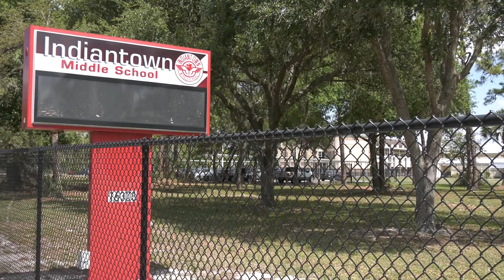High School Students Participate in Constitution Academic Competition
In partnership with the Center for Constitutional Values' Scholarship Fund and the YMCA of the Treasure Coast, the Martin County School District conducted the seventh annual “Constitution Academic Competition” finals round this week.

The event built upon a previous round of competition by which students from each District-operated high school debated the U.S. Supreme Court case Miller v. Alabama.  The case addressed the constitutionality of enacting life sentences without parole for juveniles convicted of capital crimes.

The Martin County School District does not own the rights to the music featured in this video.